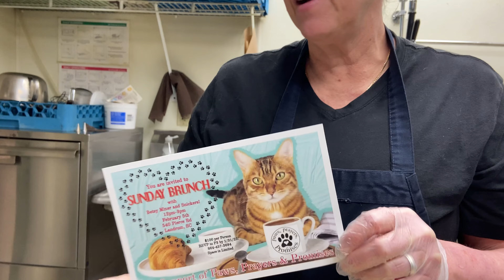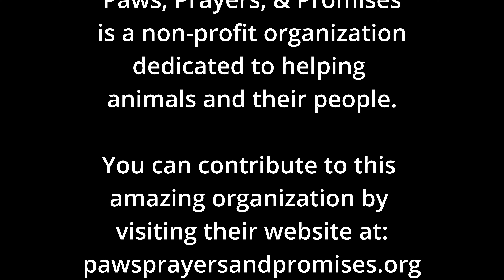Catering for PAWS Benefit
Benefit for P3 (Paws, Prayers + Promises.)